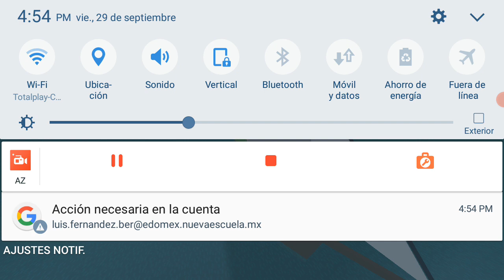biendo todos los animales mas grandes de survivalcraft tribalcraft😱